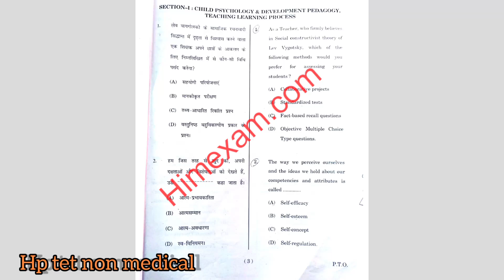HP TET non medical Previous year question paper || CDP SECTION